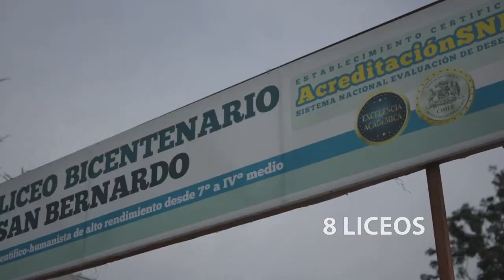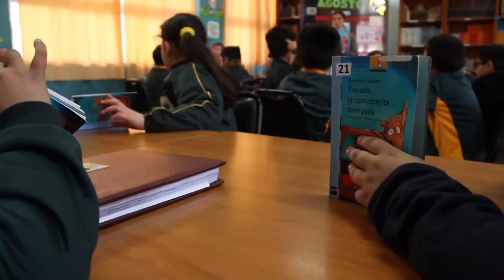8 LICEO ANTUPILLÁN